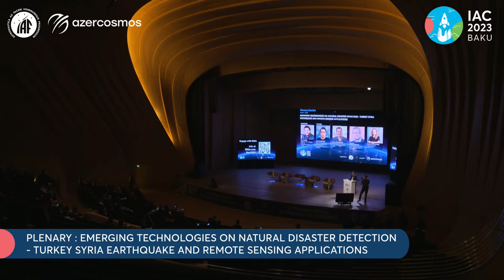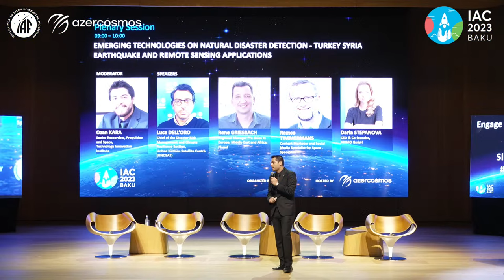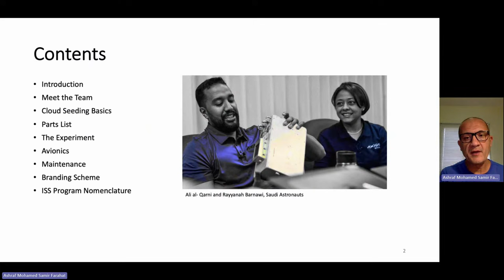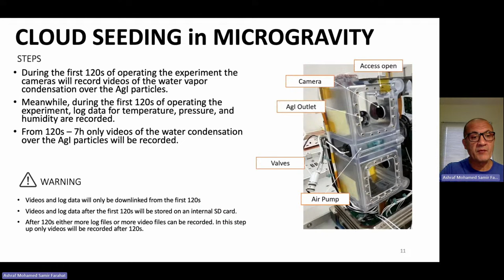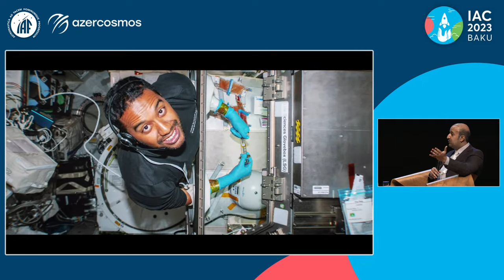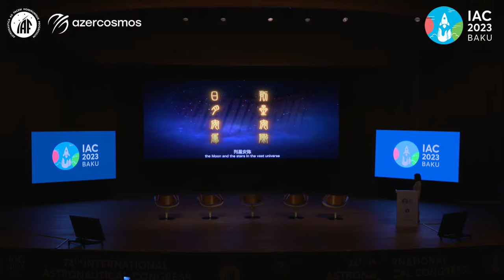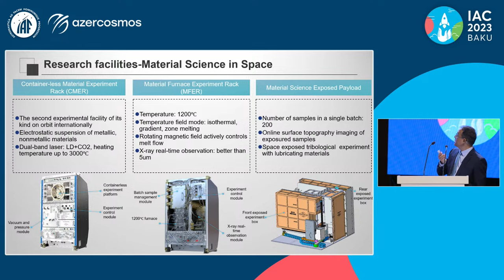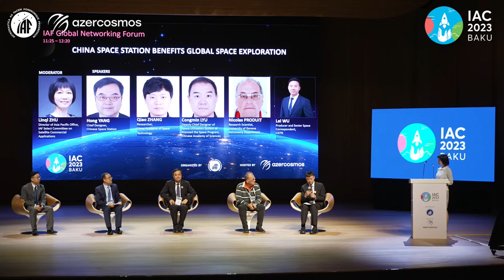IAC 23 Baku - Day 3 - Part 1/2 - International Astronautical Congress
INTERNATIONAL ASTRONAUTICAL CONGRESS 2023
Wednesday 4 October - Morning sessions
The IAC 2023 in Baku, Azerbaijan!
2-6 October 2023
GLOBAL CHALLENGES AND OPPORTUNITIES: GIVE SPACE A CHANCE
Register here
At the IAC 2019, the IAF General Assembly selected Baku, Azerbaijan, as the Host city for IAC 2022, with the host organization being Azercosmos, Space Agency of the Republic of Azerbaijan. Following the growing escalation of the COVID-19 outbreak around the world, the IAF has been forced to re-assess the overall schedule of IACs. On Wednesday 3 June 2020, an extraordinary session of the Bureau of the International Astronautical Federation (IAF) was chaired by Pascale Ehrenfreund, IAF President. The Bureau reviewed the calendar of the forthcoming editions of the International Astronautical Congress (IAC) in light of the consequences of the COVID-19 pandemic and the resulting lockdown. As a result, Baku will welcome the international space community on 2-6 October 2023 for the 74th International Astronautical Congress.

The IAC 2023 to be held under the theme Global Challenges and Opportunities: Give Space a Chance in Azerbaijan’s capital will extend unequalled prospects for establishing strong collaborations, and will serve as a perfect occasion to reach a diverse international audience through one-of-a-kind exposure both within the region and internationally. Delving into the most recent developments in the sphere of space at the Congress, the guests and participants will also have a chance to experience the authentic culture and hospitality of Azerbaijan.

It should be noted that nation-wide comprehensive and consistent efforts are put into delivering the best IAC experience for the participants and the guests of the country, and a variety of state authorities, government bodies, and other institutions have contributed and are directly involved in the process.

There is a rich history behind hosting IAC in Azerbaijan. In 2023, the IAC is back to Baku exactly half a century after the capital of Azerbaijan hosted it for the first time in 1973, becoming the first and the only city in the region to do so. The 74th edition of IAC is coupled with unique exposure to an emerging market, first-hand experience of the unmatched Azerbaijani hospitality, genuine cultural immersion, and the diverse charms of this beautiful country.

to stay in the know about the most recent updates and plan your visit to Baku for the celebration of space at the IAC 2023! a faire